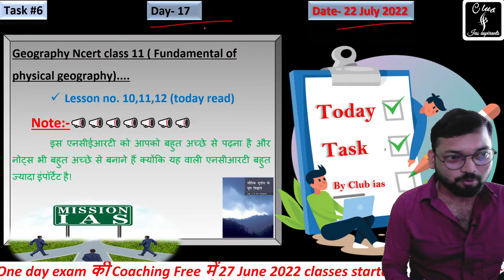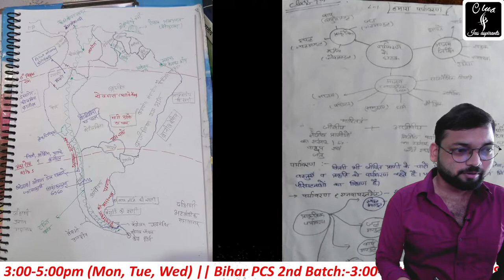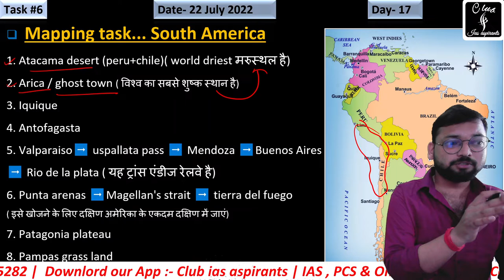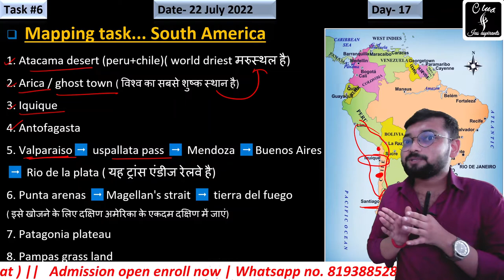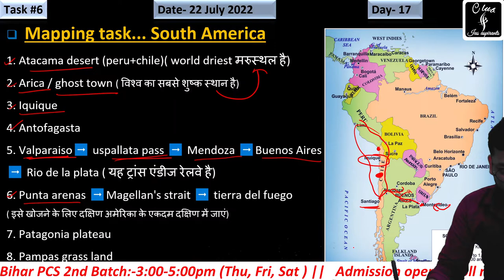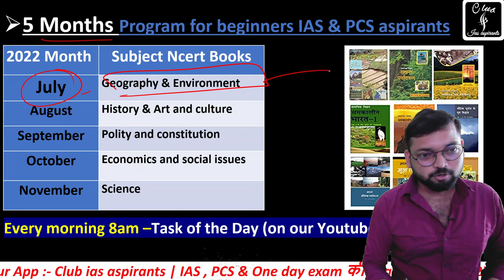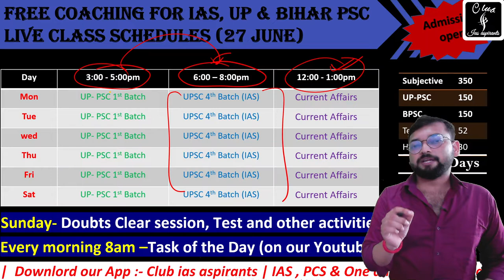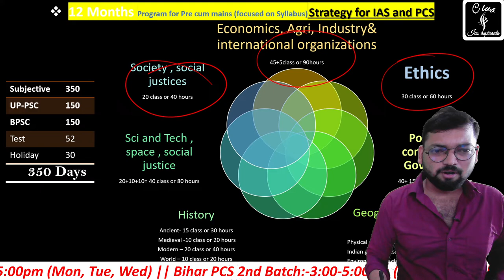Day-17, Daily Task for UPSC (IAS) || free Coaching for IAS and State PCS || Club ias || Hindi club